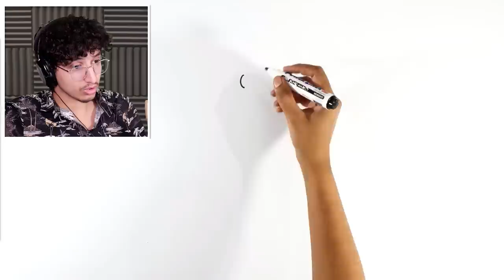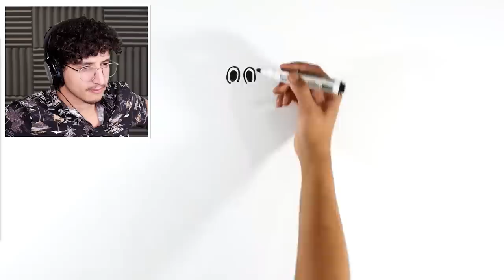This Is Cartoon Dog... (ORIGIN STORY)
This Is How CARTOON DOG Was Made! They say Cartoon Cat could be DEFEATED by Cartoon Dog, watch this video by @cartoondude2380 to find out!